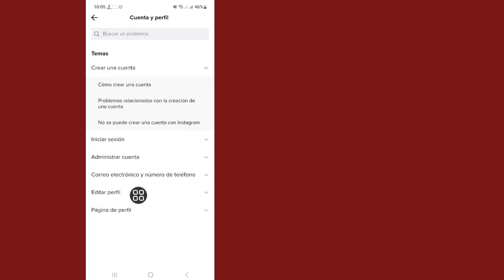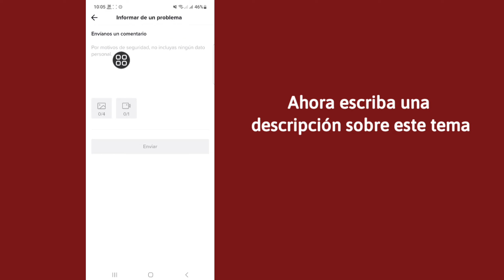Cómo cambiar tu edad en TikTok (2023) | Cómo cambiar la fecha de nacimiento en TikTok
Aquí, en este video, aprenderá [Cómo cambiar su edad en TikTok sin eliminar su cuenta].  Mira Este Video Completo Y Sigue Todos Mis Pasos Sin Saltarte.  Es un método súper simple y fácil.